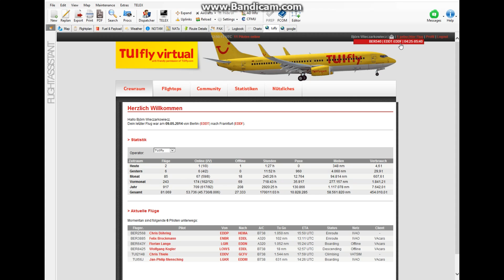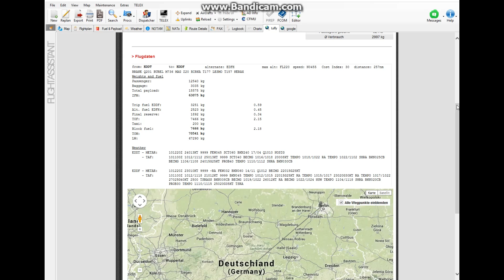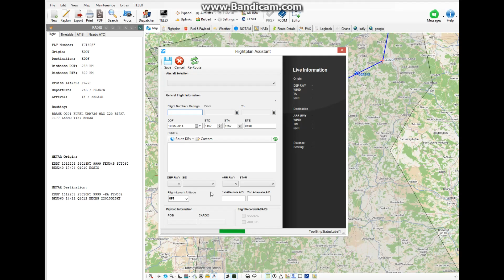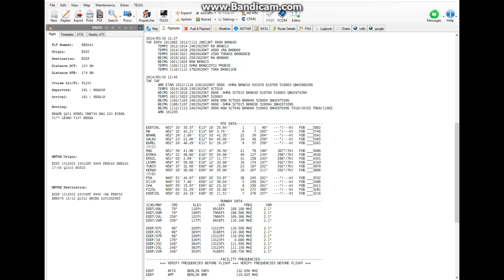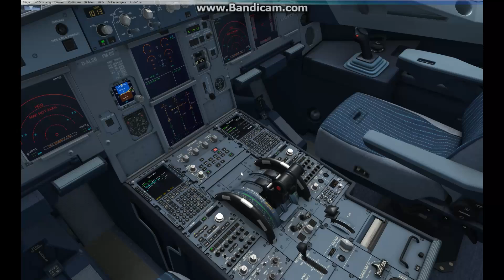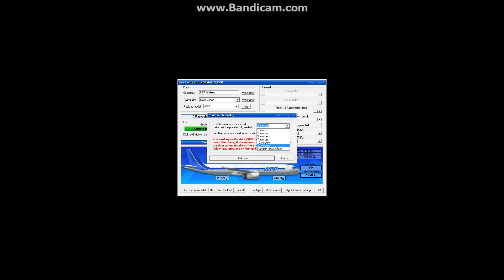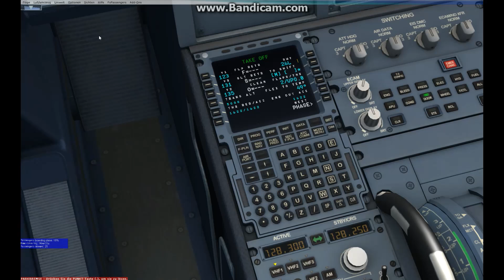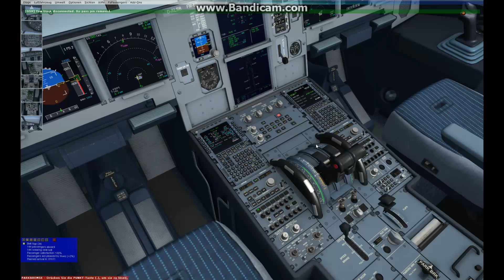Let´s Play FSX EDDT-EDDF @ IVAO 1/2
Hallo,
hier kommt der erste teil von meinem Flug von Tegel nach Frankfurt.
Es beginnt wieder mit einem Briefing und festlegen der Route mit EFASS.
Diesen Flug führe ich mit dem Airbus X durch, da meine iFly etwas zickt zur Zeit.
Der Flug war soweit ganz gut, aber seht selbst ;)